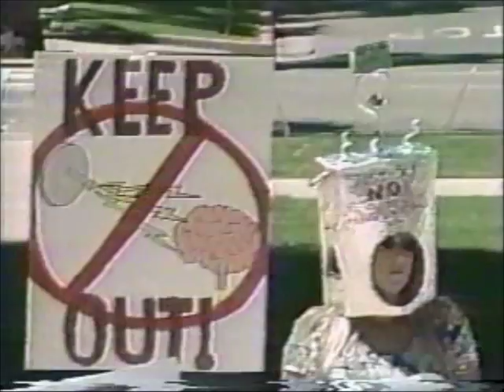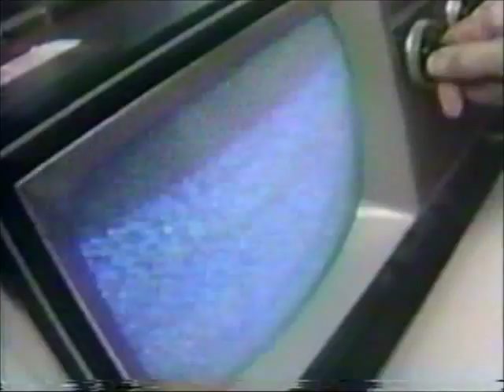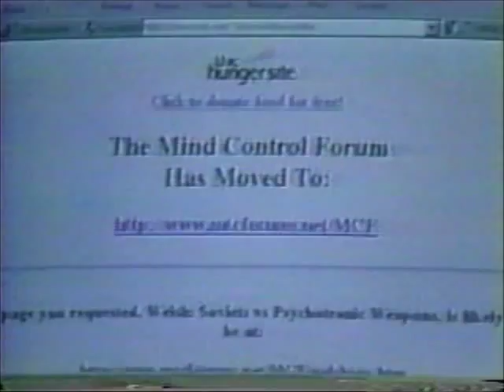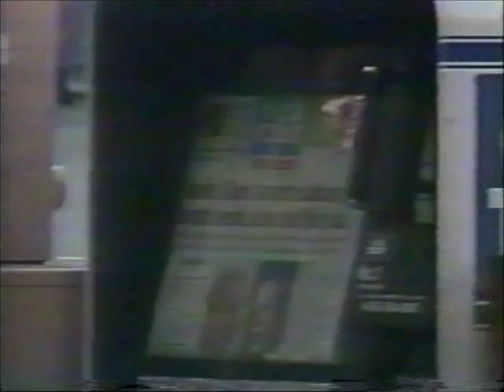Do You Believe in Government Mind Control? -- Part 3: Dr. Nick Begich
From special assignment news story "Do you believe in government mind control?" by reporter Ross Blackstone which appeared on KOVR 13 News, Sacramento, California, CBS television, on November 17, 2000.

Part 3 is from the 10:00pm segment.